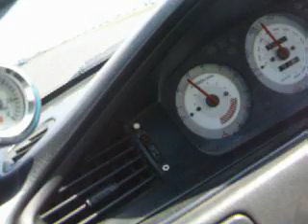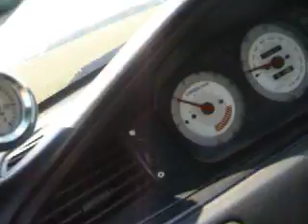inside 13.98 ET civic coupe 1.5 turbo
-246HP & 266Nm